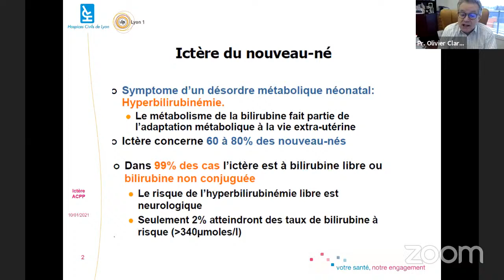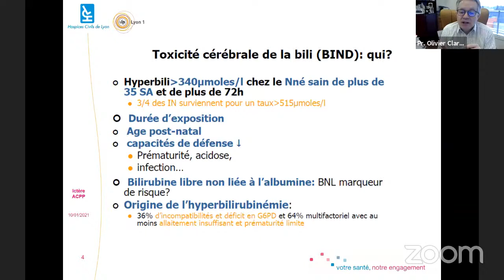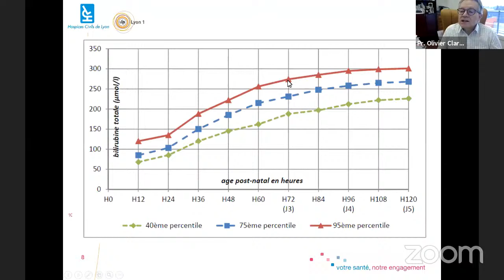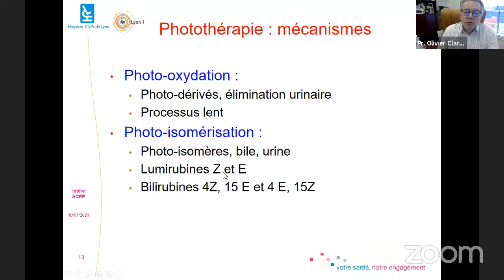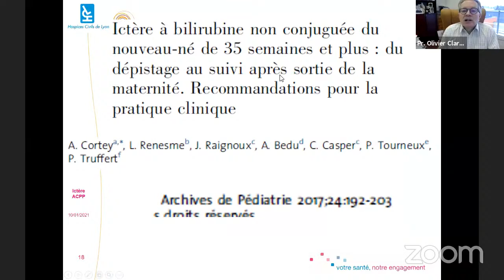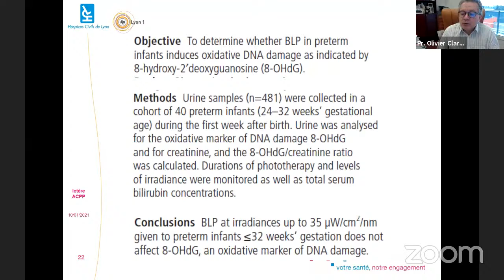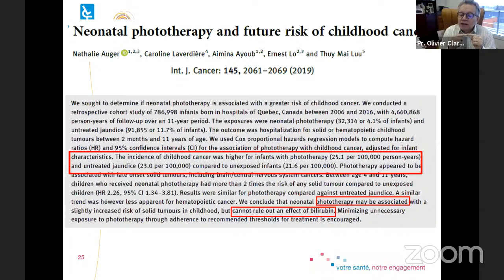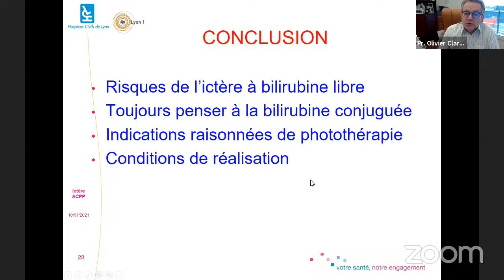ACPP- Les ictères du nouveau-né : quand s’alarmer ? Animé par : Pr O. Claris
Modérateurs : M. Bennouna, J. ElOudghiri